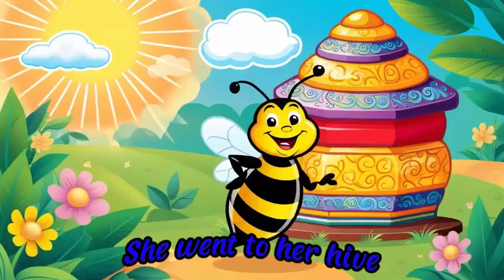Hickory Dickory Dock Nursery Rhyme With Lyrics - Cartoon Animation Rhymes & Songs for Children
"Hickory Dickory Dock" nursery rhyme for children

Story:

Once upon a time, there was a group of mice living in a cozy house. One day, a new clock was brought into the house, and the mice were curious to inspect it. However, they got scared by the sound it made every hour and thought it was some kind of scary beast. They tried to fight the clock, but even the king mouse failed to stop the sound. Eventually, they realized they couldn't win over the clock and decided to live peacefully with it.